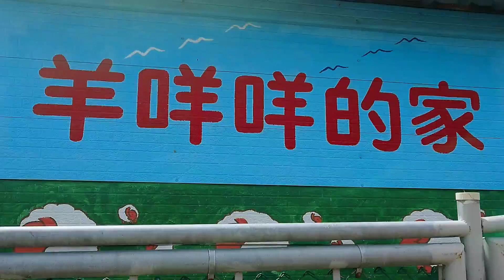【休閒】土城河濱公園 羊咩咩 Animals in Riverside Park